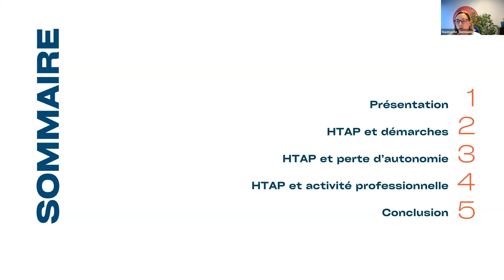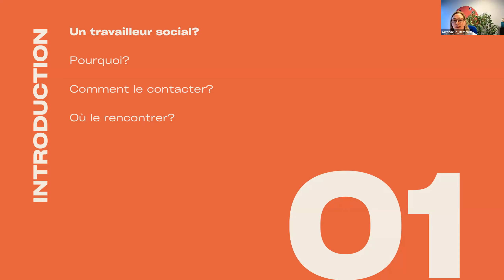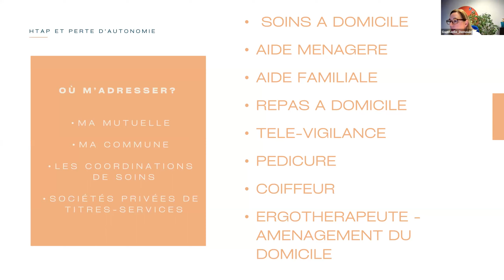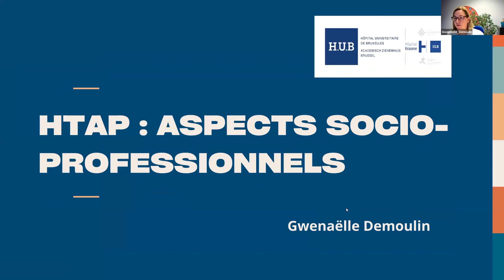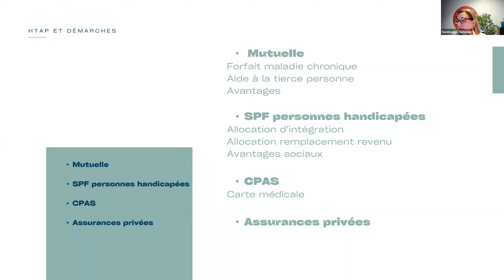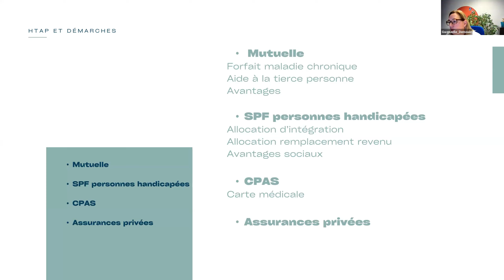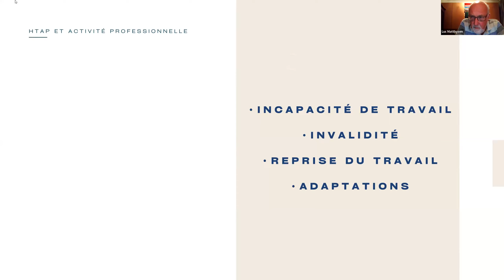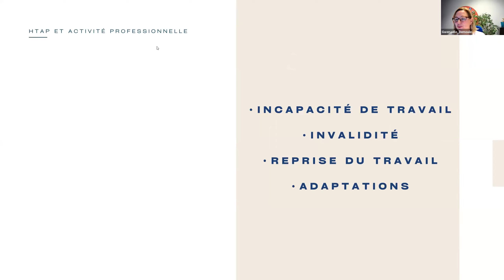W05 FR Aspects socio professionels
Si vous êtes atteint d'une maladie chronique et que vous avez besoin de soins supplémentaires, vous pouvez avoir droit à des aides et de soutien. Mais comment s'y prendre ? Et que peuvent faire les services sociaux de l'hôpital pour vous ? Gwenaëlle Demoulin du service social à l'hôpital Universitaire de Bruxelles vous présente une introduction.